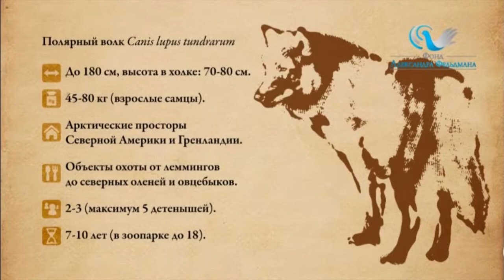Волк (серый) полярный - Canis lupus tundrarum – Вовк аляскинський тундровий - Alaskan tundra wolf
Синоним (англ):   barren-ground wolf
Подвид Canis lupus, харктериззуется крупными размерами и белой окраской
Смотри также материалы Волк, Волк арктический.
Фрагмент учебного фильма для юннатов Фельдман Экопарк о хищниках (2015г). Съемки в Фельдман Екопарк (Украина), оператор Ю. Перетятченко (2015)